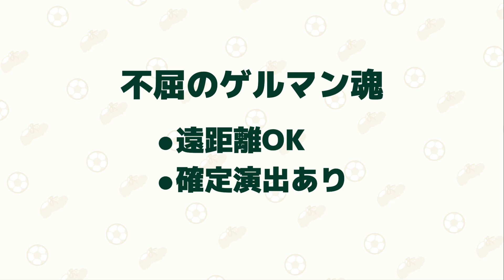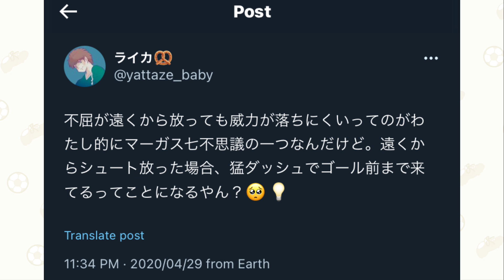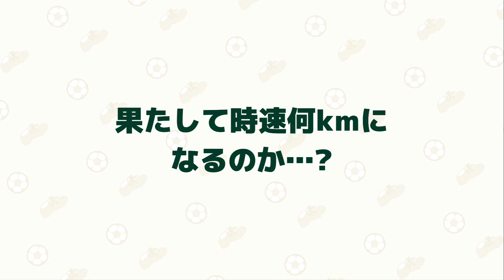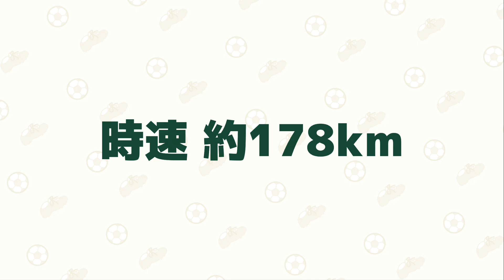アニメ実況→マーガスの検証企画